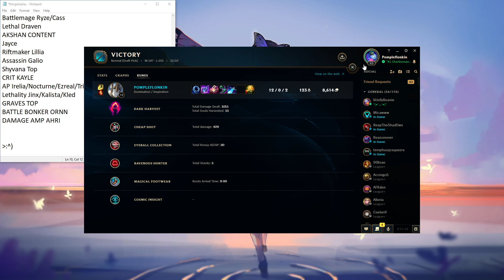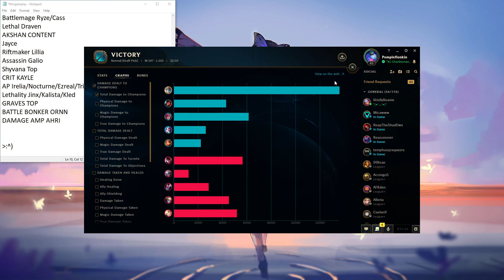One Shot with ONE ITEM?? | Assassin Galio is BONKERS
Full AP Assassin Galio does so much more damage than anyone realizes. Definitely one of my favorite less meta builds, especially when you kill people in one combo after a single item. Enjoy!!

Runes: Domination - Dark Harvest, Cheap Shot, Eyeball Collection, Ravenous Hunter
Inspiration - Boots, Cosmic Insight
Secondaries - AD, AD, Armor